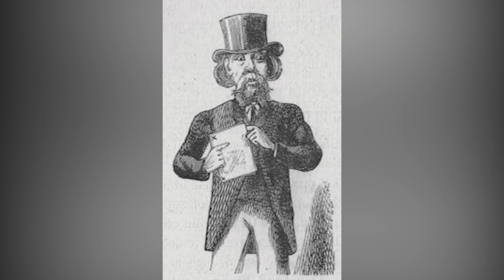Victorian London Characters - 03 - Getting Up a Pantomime - FREE AUDIOBOOK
"London Characters and the Humourous Side of London Life" is a compilation of anonymous articles which previously appeared in London Society magazine starting around 1865, and were later compiled into a book published by the London firm Stanley Rivers & Co. in 1870. This book is public domain material that can be freely used. NOTE: While the book is public domain, this video and my performance of it is not.

Original Illustrations

The Poor Old Supers - 5:42
Prince Poppet and Princess Prettitoes - 7:48
The Dismal Extra Ladies - 10:19
The Discontented Clown - 11:59
The Eccentric Ballet-Master - 13:51
The Affable Manager - 14:55
The Ingenious Property Man - 16:16
The Unimportant Author - 17:10

Image Credit(s): "The New Surrey Theatre." Illustrated London News. (4 February 1871): 120-21. Hathi Trust Digital Library web version of a copy in The University of Chicago Library. Web. 11 January 2016. Retrieved from Victorian Web